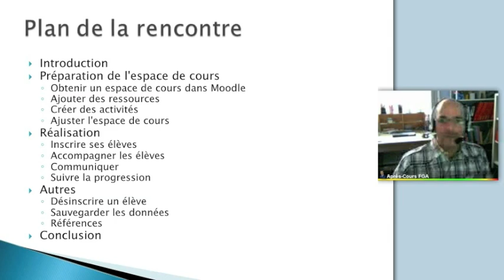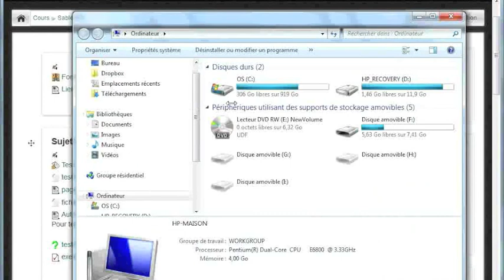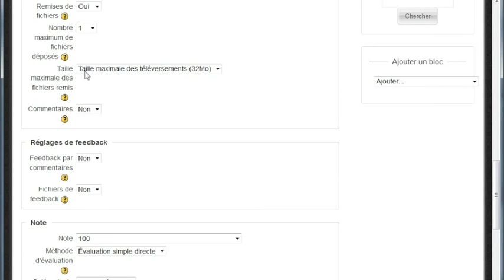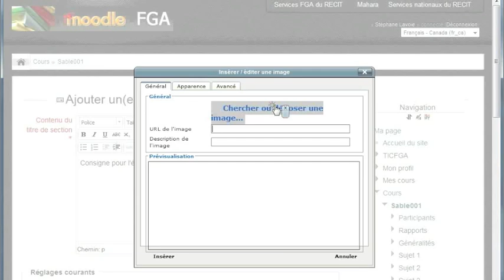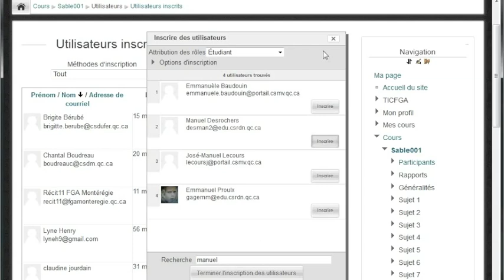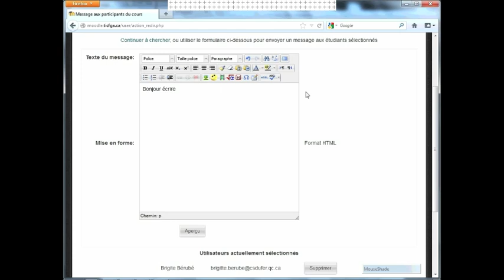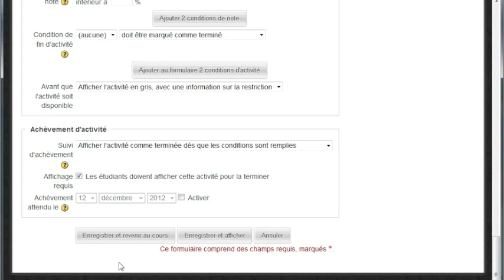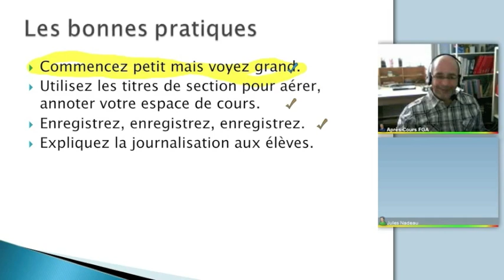Moodle en formation à distance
Stéphane Lavoie nous présente dans cet APC, la plateforme d'apprentissage Moodle en contexte de formation à distance. Il nous accompagne de la préparation à la réalisation d'un cours.